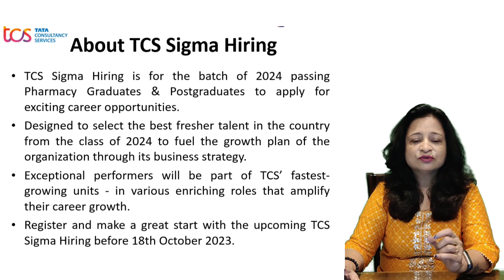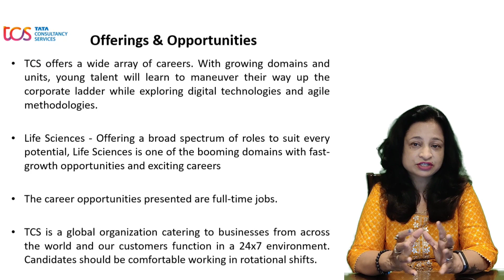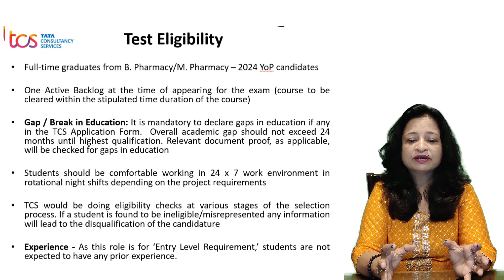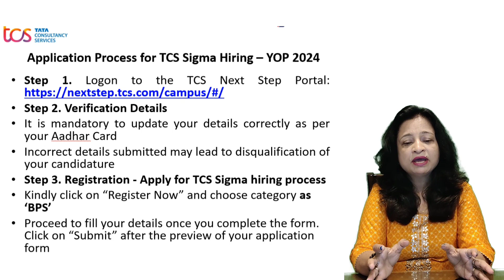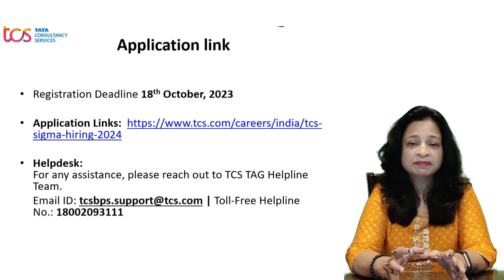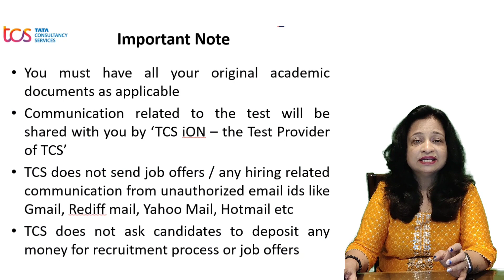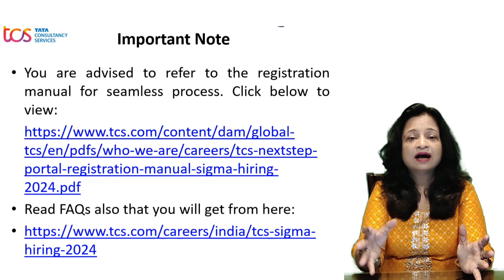TCS Sigma Hiring 2024 Batch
TCS is looking for talented B PHARM and M Pharm students for its TCS SIGMA HIRING !

Watch this video for details and the application process